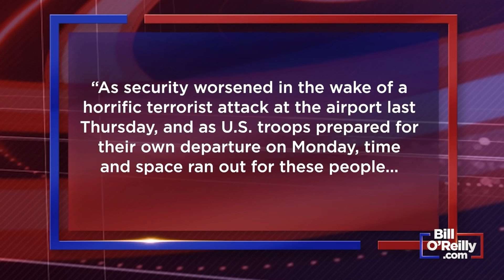Biden Blames Trump for Afghanistan | Bill O'Reilly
In a surprising display of journalism, the Washington Post laid the "moral disaster" in Afghanistan at Biden's feet.

On the other hand, CNN is rallying behind Biden and the NY Times is SILENT, Bill O'Reilly reports.

"Donald Trump had nothing to do with the evacuation..."